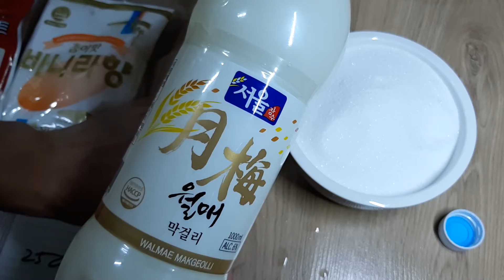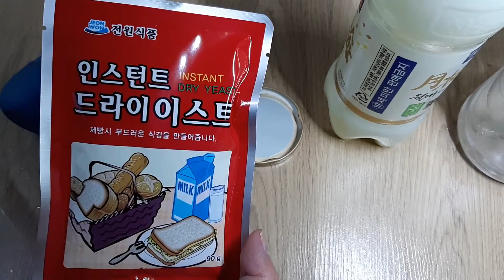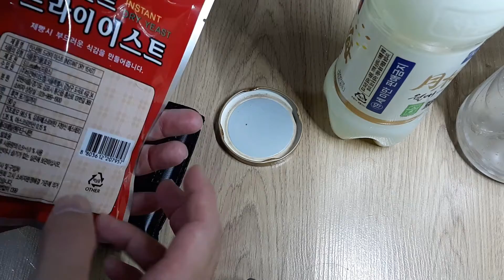실패를 거듭한 이탄 만들기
준비물:

글루건: 100w(온도가 낮은 것은 떨어질수 있어요)

고압 호스: 4/6mm

호스 고정 고무 2개

막거리병: (발효주 병이라 압력에 강하고 균 오염이 강하겠죠?)

산소발생기: (테스트 해봐야 하니깐)

화장스폰지: (여자 사람들 사용 하는거 다이소에서 싸게팜)

철사: (녹슬지 않은 스텐네스 철사나 화분 철사)

드라이 이스트: (장기간 보관이 용이 개봉후에 밀봉 하여 냉장고에)

이스트는 물 1L ,설탕(32%) 320g , 이스트(0.15%) 1.5~2g(추천)
PT 맥주병의 예제
1200ml 물 밖에 안됨 (1600ml라고 표기 되어 있지만 가짜임 1.4L만 해도 넘침 ㅋ)
1.8g 이스트 0.15%
384g 설탕 32%
1000ml(1L) 기존으로 하면
1.5g 이스트
320g 설탕

아래 내용은 예전 내용 입니다
이스트가 너무 많이 들어 가서 일주일도 안가네요 ㅎㅎ

설탕: (아무 설탕이나) 510ml 물에 36% 510ml : 163g
1L 32% 라고 하네요 블러그 참고 하세요 1000ml : 320g

깔대기: (설탕과 이스트 넣어야 하니깐)

소주컵:(이스트 물에 풀때 씀)

전자 저울: 3k 짜리 510g 측정 해야 한다

미세저울: 5g 그람 단위 측정 해야 해서

이스트는 아무거나 상관 없음 ㅎㅎ 저의 동내 마트에 이것만 팔더라고요 그리고 한대 일반 이스트 보관 잘못 해서 저의 집은 쌀벌래 끼더라고요 ㅋㅋ 실온에 보관한 사람이 최후 ㅎㅎ;;(냉장 보관 하세요)

흔들어서 그런지 나오다 말다 하네요 ㅋㅋ 그래도 성공 했으니 다음에는 정확하게 할수 있을 것 같아요 ㅎㅎ

비율 계산 방법 계산기로
510g 물인 경우

510x32 누르고 마지막에 %
다음에 = 이렇게 하시면 되네요

510× 32%= 163.2g

물 510g 일 경우 설탕 163g 넣으면 되네요